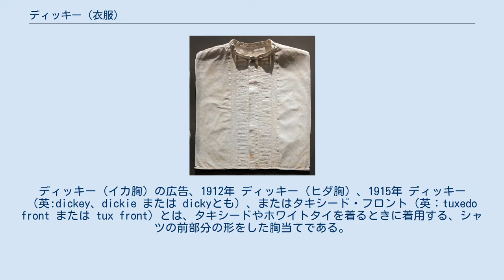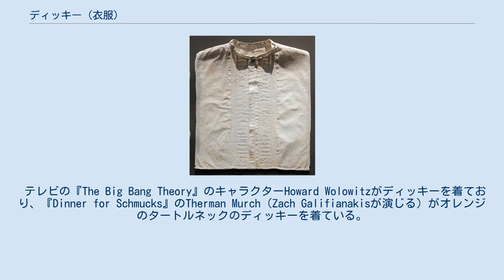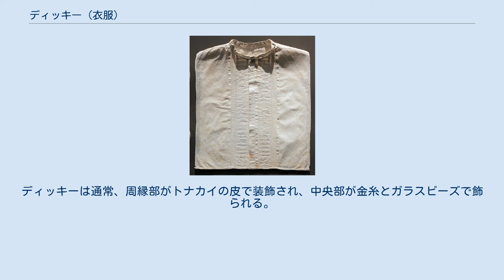ディッキー (衣服)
ディッキー（イカ胸）の広告、1912年 ディッキー（ヒダ胸）、1915年 ディッキー（英:dickey、dickie または dickyとも）、またはタキシード・フロント（英：tuxedo front または tux front）とは、タキシードやホワイトタイを着るときに着用する、シャツの前部分の形をした胸当てである。
 ディッキーの上に付け襟をつけ、さらにその上にウェストコート、カマーバンド、タイなどを着用すれば、どう見ても普通にシャツを着ているように見える。
 激しい運動などをするとディッキーが外に飛び出すことがあり、そうなるとディッキーであることがばれてしまう上に色々と見えてしまって恥ずかしいが、ボードビルの芸人にとっては鉄板ギャグの一つである。
ディッキーが外に飛び出すのを防ぐため、タブを降ろしてズボンに引っ掛けるものもある。
 材質は布・紙・硬質プラスチック（セルロイド）などがある。
セルロイドのディッキーは19世紀終盤に登場し、史上初めて商業的に成功したセルロイド製品の一つとなった。
 もともとはシャツの洗濯などが手軽にできなかった時代の発明である。
ディッキーが発明されたことで、正礼装のシャツの前部分を付け襟と同様に分離して、洗濯や糊付けをより簡単にできるようになった。
ディッキーは伝統主義者からは「悪」とみなされ、次第に使われなくなっていったが、現代ではそもそも伝統主義者でも毎日イブニングスーツを着て生活している人はほとんどいない。
 ディッキーの語は、「シャツ」を意味するコックニー（イギリスの労働者階級で話される下町言葉）の押韻俗語「dicky dirt」に由来する。
当時のイギリスのオフィス・ワーカーはシャツを着用することが求められたが、彼らの給与からすると洗濯した綺麗なシャツを毎日着ることは難しかった。
特に1850年代にはみんな汚いシャツをディッキーで覆い隠して生活していた。
 セルロイドのディッキーは、その防水性と汚れにくさで人気があった。
伝統的な布地のシャツの前身頃とは異なり、セルロイドのディッキーはシワになったりくしゃくしゃになったりすることが無く、滑らかで真っ白でままであった。
セルロイドのディッキーは、モーニングやイブニングの正礼装のシャツのときに着用する胸当て（いわゆるイカ胸）の外観を再現している。
いろんなデザインがあり、例えば縁が丸いもの、まっすぐなもの、ひもなどで服にくくりつけないもの、ズボンにくくりつけるもの、横に伸ばしたひもで背中でくくりつけるもの、などがあった。
そのため、このディッキーはエンターテイナーやミュージシャンなどのパフォーマーによく使われていたが、一方で、硬い、扱いにくい、よく外に飛び出す、などといった点が必要以上にネタにされていた。
「バッグス・バニー」のアニメで、バッグス・バニーがオペラの指揮者をしている設定で、オペラ歌手のズボンがずり落ちてディッキーがパンツ丸見えのオペラ歌手の喉に巻きつくというシーンがある。
「The flapping dickey」は、わざとパタパタするように調整したディッキーを使うボードビルの有名な鉄板ネタの一つである。
 紙製のディッキーは、劇場やサービス業などで、制服としてリネンの礼服を使うのにかかる費用を節約するために使われた。
ウェイター、ホテルのボーイ、ドアマン、ベルボーイ、リムジンのドライバー、召し使いなどが使っていた。
現在でも生産されている。
 布製のディッキーは様々なスタイルに使われ、例えばドレスシャツの前身頃と襟、フリルシャツ（いわゆるヒダ胸）などに使われた。
 プラスチック製のディッキーがファッションの先端から消えて長い期間がたつが、布製のディッキーは現代でも時折見られることがある。
現代のファッションとしてはセーターを着ているように見せるタートルネックのセーターのディッキーがよく使われる。
マーチングバンドのユニフォームにもよく使われる。
 ディッキーは伝統的に男性が着用していたが、1943年頃より女性にも着用されるようになった。
それ以前から着用されていたかどうかはともかくとして、1943年の『Vogue New York』誌にディッキーの広告が出ている。
宣伝文句によると「あなたの新しいスーツを活気付け、古いのは若返らせる」とのこと。
女性のディッキーは綿やレーヨンで作られ、刺繍、レース、ジャボット、フリルなどで装飾されている。
当時の価格は2～3ドルだった。
 女性向けディッキー用のパターンは、1944年に発行されたButterick...